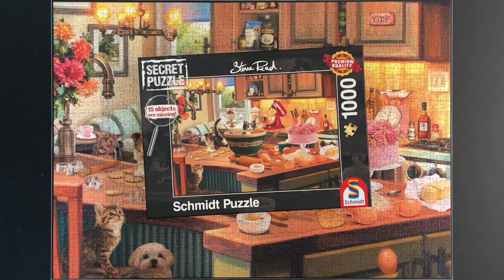At Тhe Кitchen Тable 1000 Pieces Puzzle | Schmidt | Time Lapse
At Тhe Кitchen Тable
Pieces: 1000
Brand: Schmidt
Time to finish: 5 hours and 13 minutes